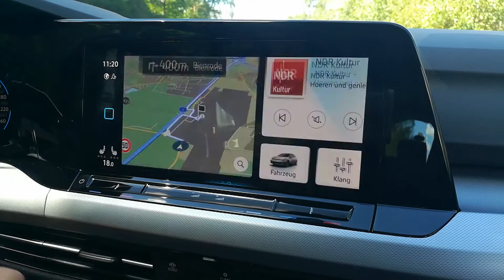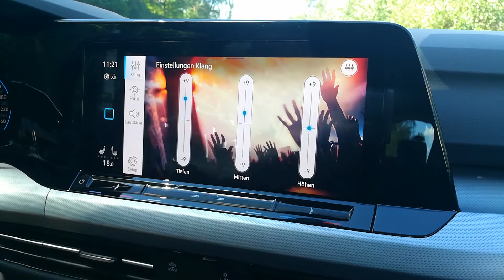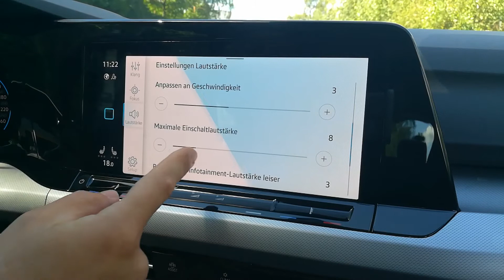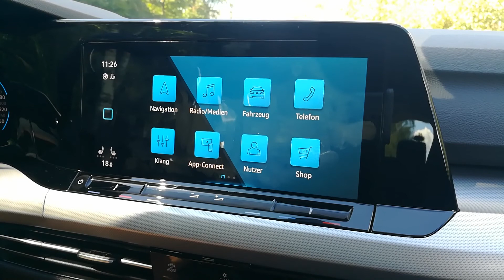VW Golf 8, Neuer Caddy: Discover Klang und Sound Einstellungen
In diesem Video zeige ich Euch, welche Klang- und Soundeinstellungen Ihr im VW Golf 8 vornehmen könnt. Des weiteren gehe ich auch die Themen Einschaltlautstärke und Touchsounds ein. Viel Spass dabei!